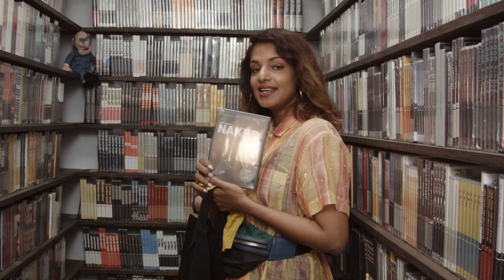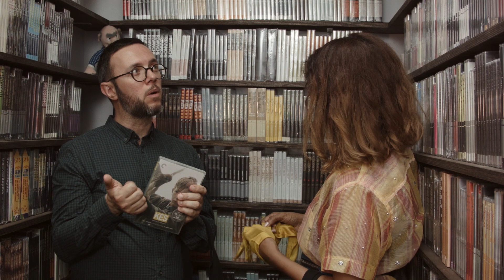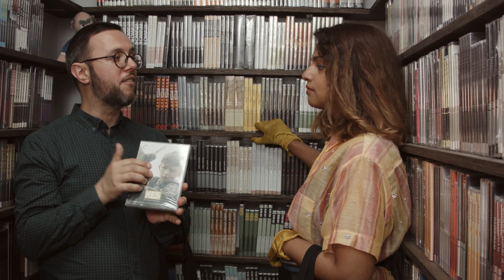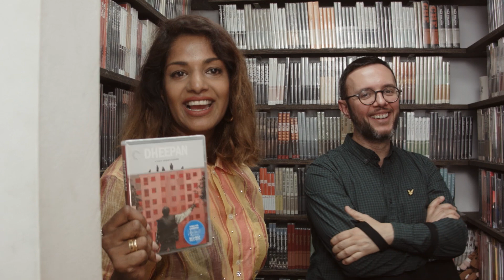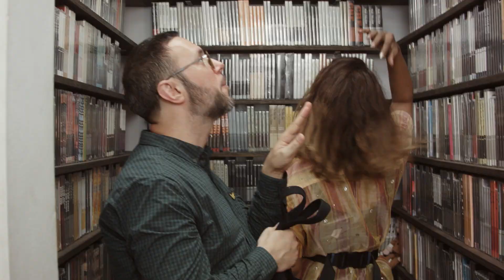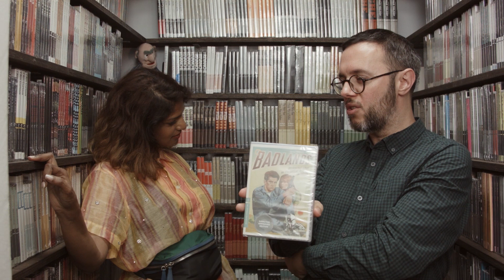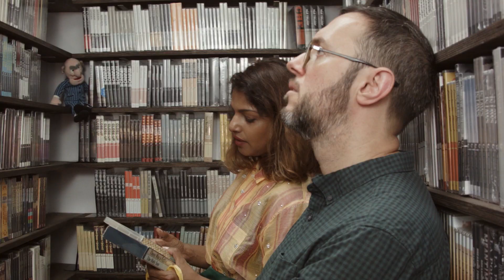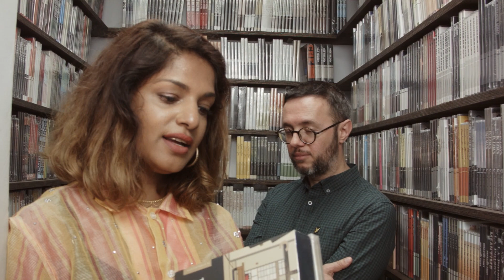M.I.A. and Stephen Loveridge’s Closet Picks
The star and the director of MATANGI/MAYA/M.I.A. show love to politically charged films like MISSING and DHEEPAN, and reminisce about the emotional balm they found together in our Janus Films collector’s set.

Their selections:
- NAKED
- MISSING
- KES
- DHEEPAN
- BADLANDS